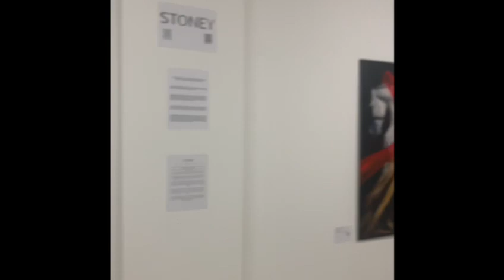START ART FAIR LONDON 2024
StART London 2024 Opening
START Annual Show launched on October 9th at a brand-new venue - Camden Town Hall.

A highlight of this year’s show is Rick Guest’s exhibition, “Holy Relics”.